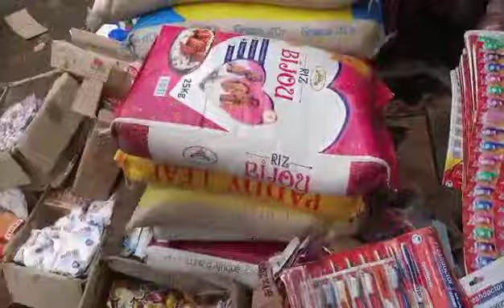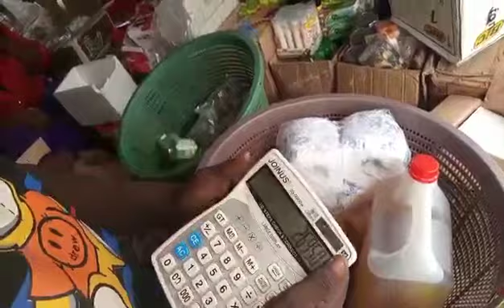monthly shopping at Buea Central market./how I do my monthly shopping.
Video from Ngoledione Favour .hi guys thanks so much for your support 💪🏻💪🏻💪🏻